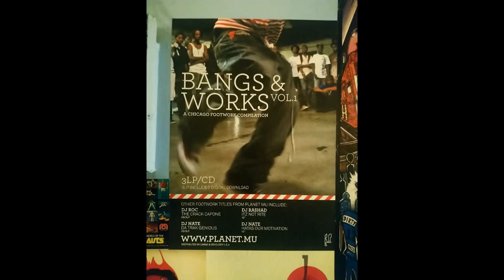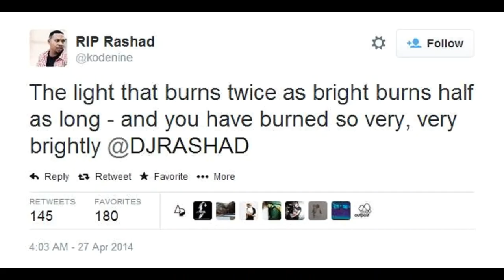DJ RASHAD [ R.I.P. ] : ASHES57 - 'ON TOUR WITH...' BOOK / VARIOUS FLYERS + VINYL PHOTOS - TEKLIFE!!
𝟎:𝟎𝟎 - 𝟑:𝟐𝟓 : 𝐀𝐒𝐇𝐄𝐒𝟓𝟕 '𝐎𝐍 𝐓𝐎𝐔𝐑 𝐖𝐈𝐓𝐇 𝐃𝐉 𝐑𝐀𝐒𝐇𝐀𝐃' 𝐁𝐎𝐎𝐊 [ 𝟖𝟎𝟎 + 𝐏𝐇𝐎𝐓𝐎𝐒 ] - 𝐒𝐎𝐋𝐃 𝐎𝐔𝐓.
𝟑:𝟐𝟔 - 𝟓:𝟎𝟕 : 𝐕𝐀𝐑𝐈𝐎𝐔𝐒 𝐅𝐋𝐘𝐄𝐑𝐒.
𝟓:𝟎𝟖 - 𝟔:𝟑𝟗 : 𝐔𝐅𝐎 𝐂𝐇𝐀 𝐂𝐇𝐀 - 𝐕𝐈𝐍𝐘𝐋 𝐒𝐓𝐈𝐋𝐋 𝐀𝐕𝐀𝐈𝐋𝐀𝐁𝐋𝐄.
𝟔:𝟒𝟎 : 𝐓𝐄𝐊𝐋𝐈𝐅𝐄 𝐖𝐄𝐁𝐒𝐈𝐓𝐄 : 𝐓𝐄𝐊𝐋𝐈𝐅𝐄𝟓𝟕.𝐂𝐎𝐌.
𝐓𝐑𝐀𝐂𝐊𝐒 :
𝟎:𝟎𝟎 - 𝐑𝐄𝐕𝐄𝐑𝐁.
𝟏:𝟐𝟐 - 𝐏𝐀𝐈𝐃 𝐍𝐈𝐆𝐆𝐀𝐒
𝟐:𝟒𝟖 - 𝐈𝐈𝐈𝐈𝐈𝐈𝐈 𝐇𝐈𝐈𝐈𝐈𝐈𝐈𝐈𝐈.
𝟓:𝟐𝟒 - 𝐋𝐎𝐕𝐄 𝐔 𝐅𝐎𝐔𝐍𝐃.